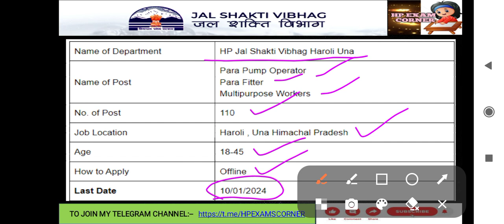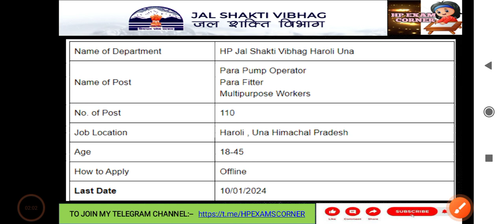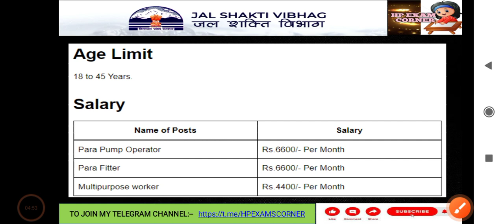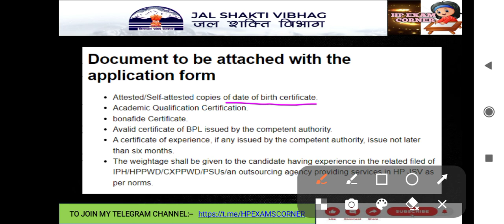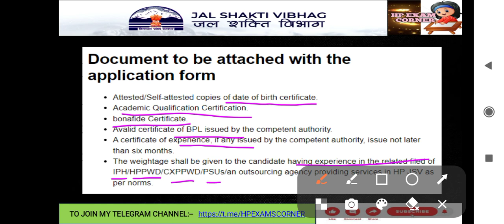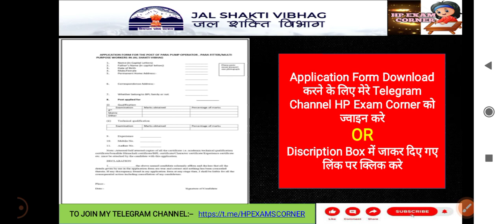HP Jal Shakti Vibhag Recruitment 2024|| हिमाचल जल शक्ति विभाग भर्ती 2024||HP IPH Recruitment 2024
IMPORTANT TOPIC FOR :-
1.Delhi Police Constable
2.HP TET ARTS, MEDICAL AND NON MEDICAL
3.HP POLICE AND PATWARI
4.HPSSSB, HAS, ALLIED, HP High Court
5.HPSSC
6.ALL STATE LEVEL EXAMS AND HIMACHAL EXAMS:TGT, HAS, NIAB TEHSILDAR, JBT
7.JOA IT EXAM
8.CLERK EXAM
9.SUB INSPECTOR
10. Steno Typist Exams
11. NABARD
12.HPPSC PGT Paper-1
, 13. Van Mitra